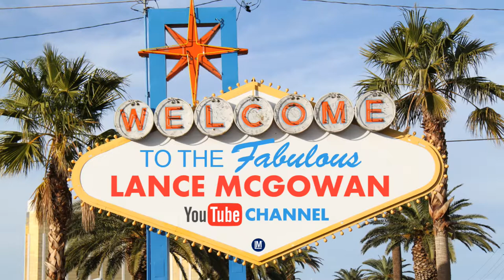When People Go The Emergency Room For Preventable Health Issues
Brief Overview
The modern healthcare system is great for traumatic health issues like broken bones, gunshot wounds, and diagnostics as well. The problem is that this system was never meant to be used for preventative health care needs and the reactive approach can be very costly (even if your insurance covers a lot).

In this video I talk about how one of my friends when through some type of stomach bug, but didn't use natural solutions in advance and ended up paying for it (big time). I'm all about handling health issues through education first and use modern healthcare for what they are good at and using natural solutions for what they are good at.

Unfortunately, it's not a problem until it's a problem and this is not a very good long term approach to improving your quality of life.